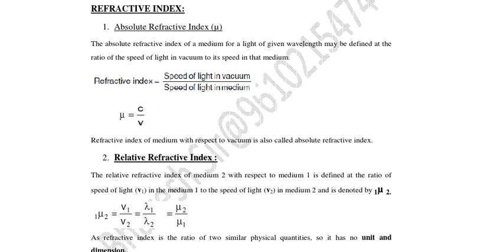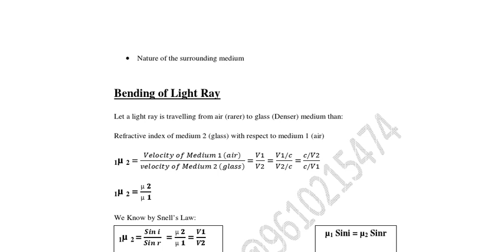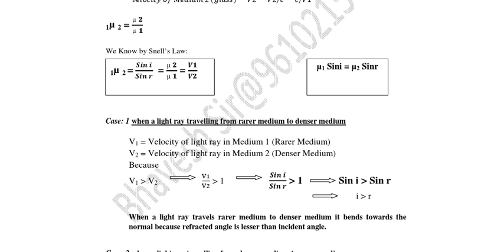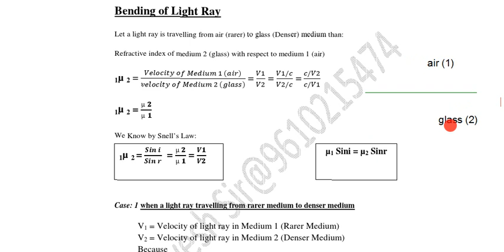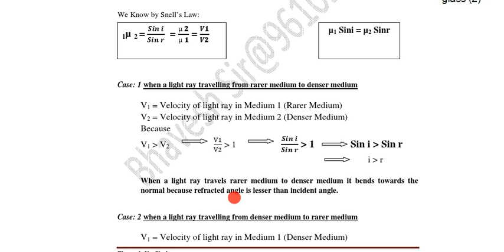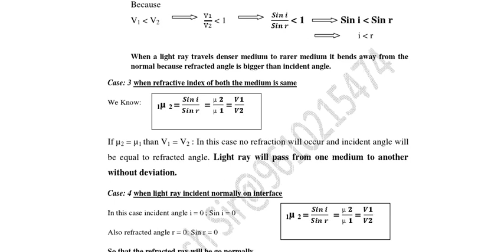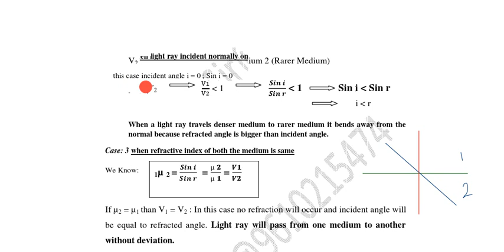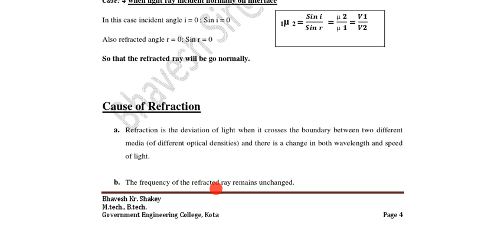Refractive Index Part 2 || Class X (CBSE/ICSE) Physics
1. L-1 L_1 (a) Introduction of Light
2. L_3
3. L_4
4. L-5
5. L_2

7. L_1
8. L_2
9. L_3
10. L_4

Topic: Human Eye & colourful world
11. L-1 Introduction to hunan eye/ Accommodation of Eye
12. L-2 Defects of Vision
13. L_3 Dispersion of Light
Excel Batch notes by bhaveshsirphysics
Bhavesh sir
8 years of teaching physics (CBSE/NEET/JEE/Foundation Physics)
Author of National & International research papers
Join What’s Group
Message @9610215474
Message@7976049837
Enroll free for more study material /test/notes/online classes